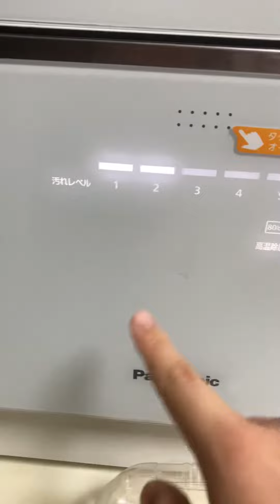食洗機を交換しました！！